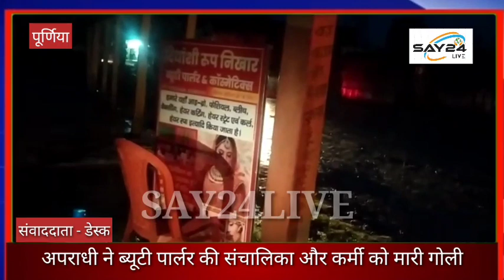पूर्णिया - बाइक सवार अपराधी ने ब्यूटी पार्लर की संचालिका और कर्मी को मारी गोली।